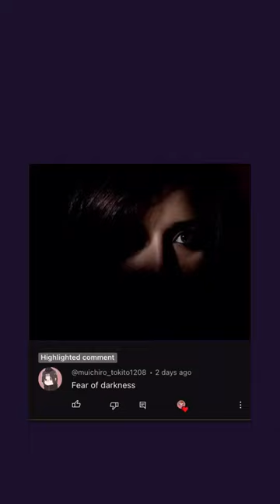Painting phobias pt 3